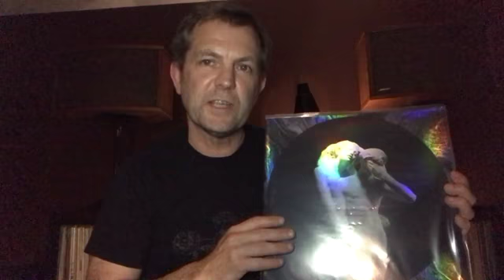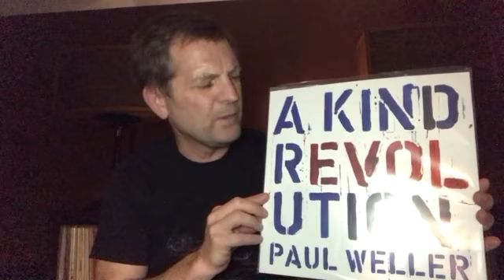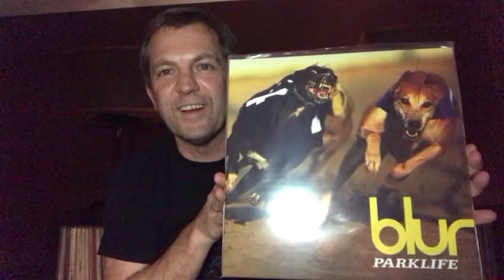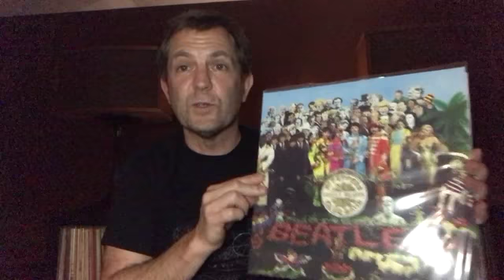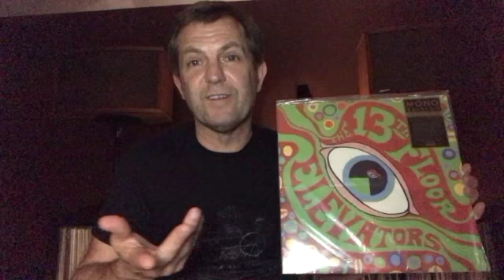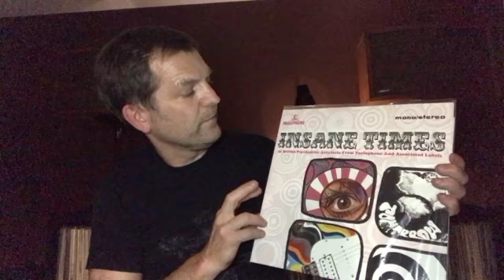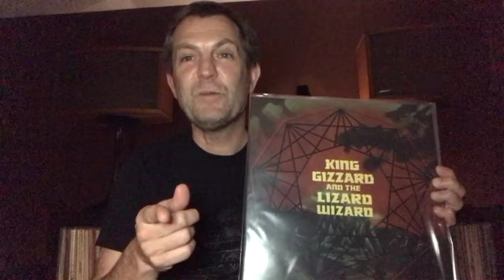10 Vinyl Finds #2 VC Vinyl Community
Recent  purchases of reissues and new releases.